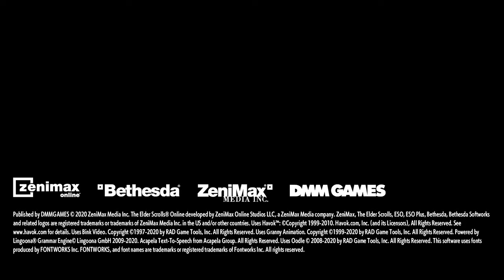【REC#10】The Elder Scrolls Online ~グレイムーア~【日本語ローカライズ版】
日本語PC版でDMMから発売された、
「エルダースクロールズオンライン」
ストーリーを中心として多岐にわたるコンテンツを、